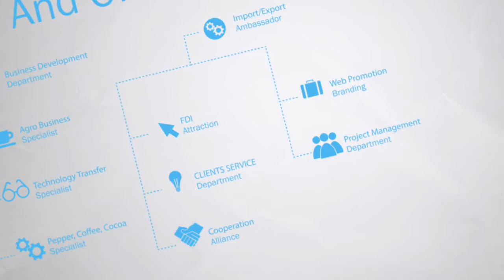Waket Eye - Costa Rica Investments & Business Development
International Business Agency that helps to establish your business and commercial relationships within Costa Rica.